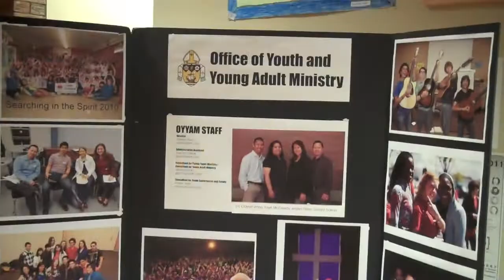Meet WYD 2011 Pilgrims from the Archdiocese of Vancouver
Meet some of the young adults from the Archdiocese of Vancouver who are preparing for World Youth Day 2011 this August in Madrid, Spain.

This footage was taken from a special event called "WYD 2011:  An Insider's Perspective" featuring Father Thomas Rosica, the CEO of Salt + Light Television and National Director for World Youth Day 2002 in Toronto.  The gathering took place at St. Francis de Sales Parish in Burnaby on Tuesday, March 22, 2011 and was hosted by the Office of Youth and Young Adult Ministry (OYYAM) of the Archdiocese.

Pilgrims share what World Youth Day(s) they have been to, what they are looking forward to most, and what strength of sunscreen they are planning to bring.

As well, the video includes appearances by Archbishop Michael Miller and OYYAM staff members.

The music featured is "People, Rise Up!" by the Jacob and Matthew Band off their latest CD called "Trust."  Used with permission